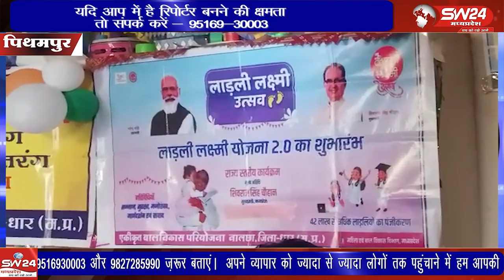लक्ष्मी उत्सव 2.0 पूर्ण उत्साह के साथ मनाया गया आयोजन की शुरुआत अतिथियों के साथ की गई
पीथमपुर सेक्टर नंबर 3 सागौर में लाडली लक्ष्मी उत्सव 2.0 पूर्ण उत्साह के साथ मनाया गया आयोजन की शुरुआत अतिथियों के स्वागत के साथ की गई
पीथमपुर से संजय सोनगरा की रिपोर्ट